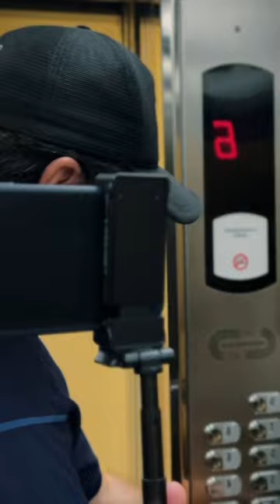VLOG COM IPHONE 13 PRO E ACESSÓRIOS FREEWELL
Vlog despretencioso mas uma boa opçao do acessório da Freewell que você  tambem pode adquirir  para melhorar e facilitar seu processo de criaçao de conteúdos.